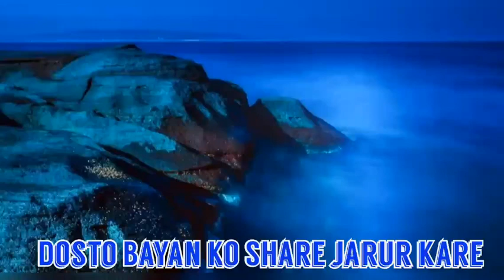Ek Crischan Ne islam Kese Kubul Kiya by Shaikh SAQIB Sami sahab